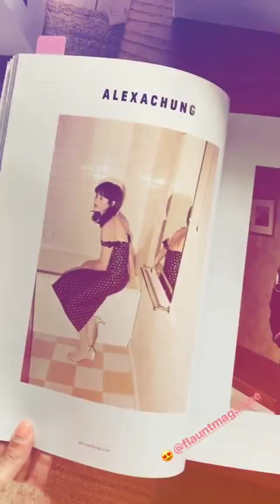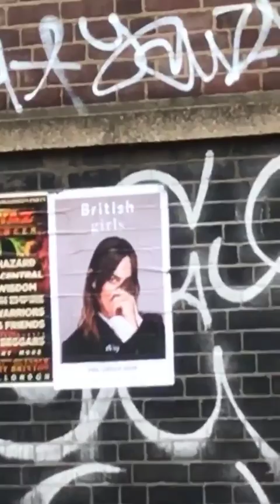ALEXA @ALEXACHUNG INSTAGRAM STORIES COMPILATION OCTUBRE 12, 2018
The Best Instagram Stories Compilation of @alexachung. All Instagram Stories of your favourite instagramers. And Snapchat too.